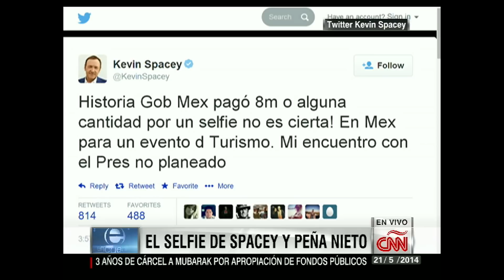El polémico selfie de Kevin Spacey y Peña Nieto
Una foto que se tomó el actor Kevin Spacey con el presidente Enrique Peña Nieto está generando polémica en México. Pero, ¿por qué? Rafael Romo nos cuenta qué hay detrás de la simpática imagen.